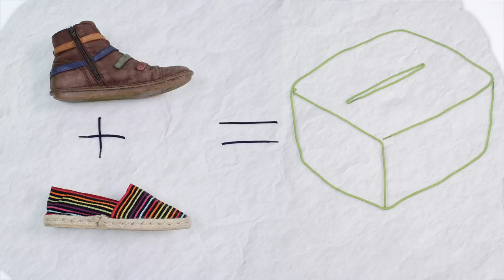Súmate a decidir. Vota Euskal Herria Bildu.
Spot electoral de EH Bildu para las elecciones al Congreso y al Senado de 2015.